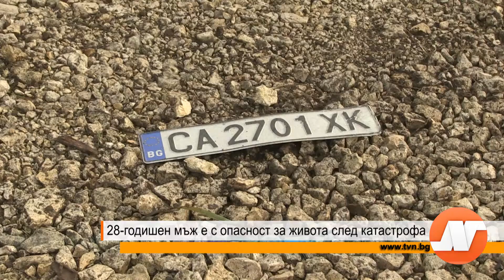Младеж пострада след тежка катастрофа